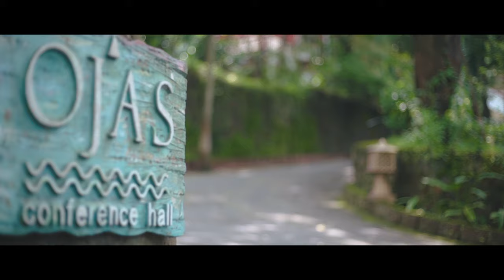Prakruti Resorts | Kashid, Maharashtra.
A Perfect-Getaway To Escape The Ordinary, Everyday Life. Discover your perfect getaway with a splendid beachfront and meet the perfect balance of luxury, fun and thrill awaiting you in a luxury beach resort spread over 100 acres of breathtaking scenery.